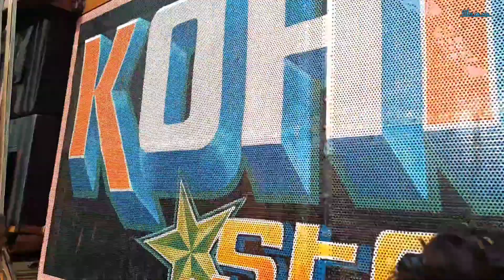Kohinoor Star Band💫Dekhne ke🤔liye Full Publice😱intejaar mein hai